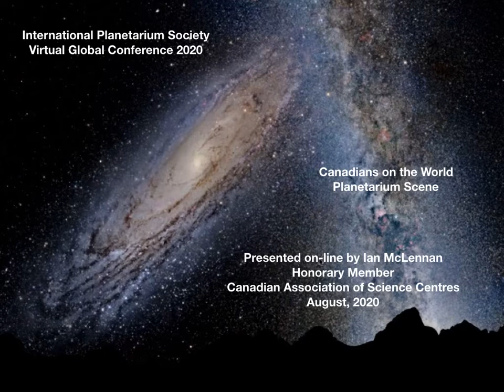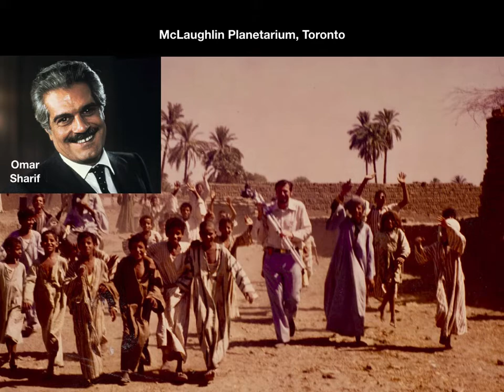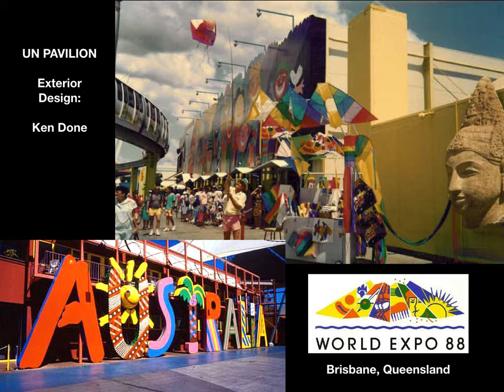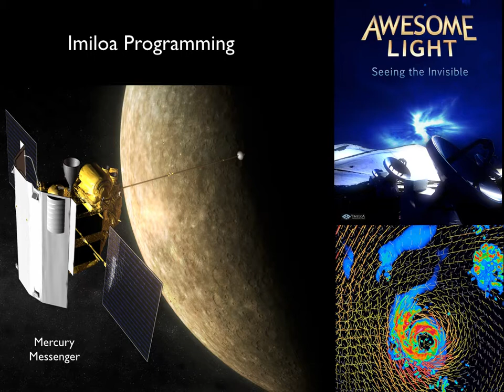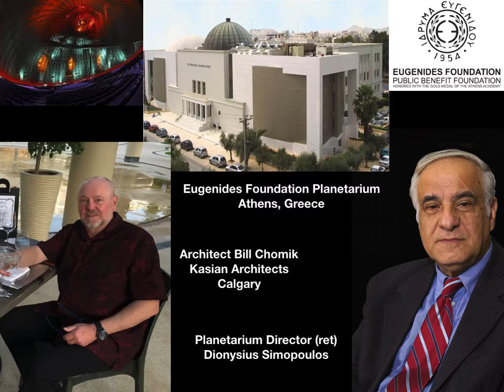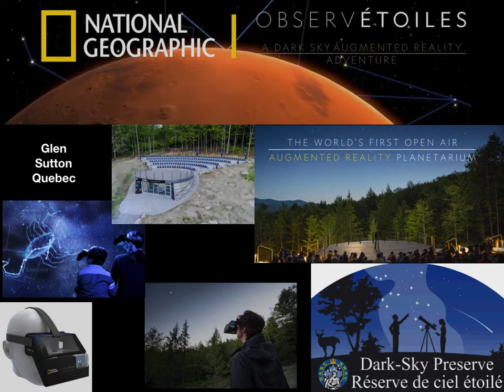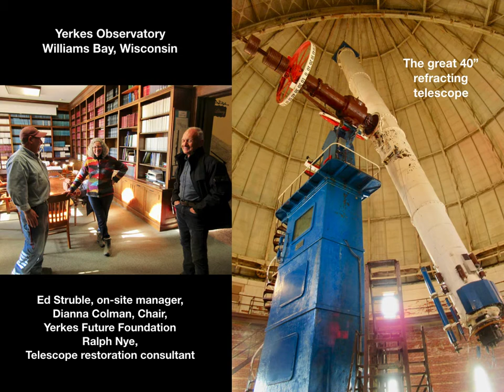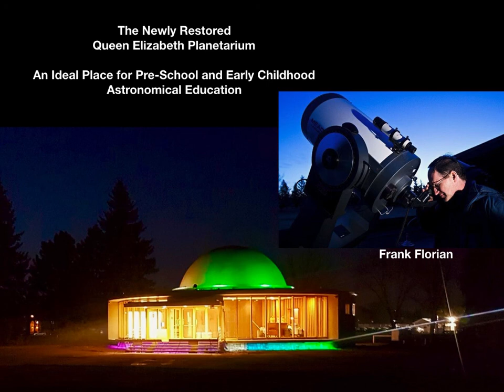Canadians on the World Planetarium Scene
Ian McLKennan

An overview of a number of projects, notably Lowell and Yerkes Observatories as well as a consortium of historic observatories (Mount Wilson, Lick, Palomar, etc.), presenting astronomy to a wide range of audiences. Advancements made in these projects will be explored – along with lessons learned.